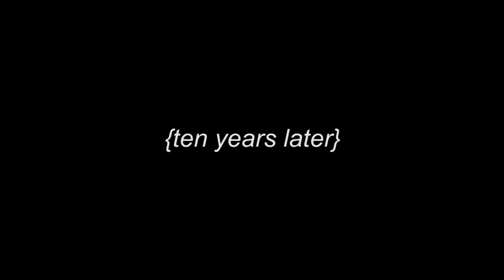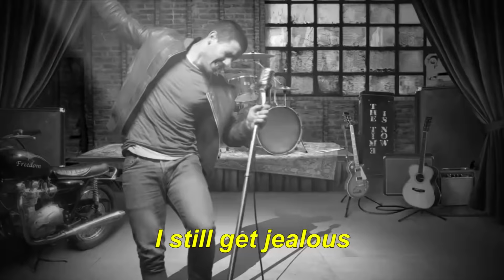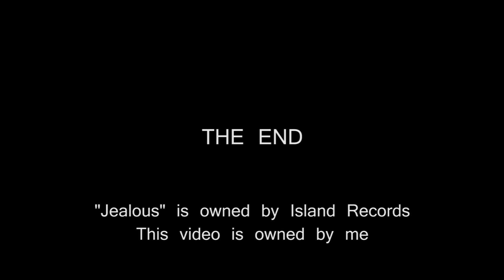POP SONG REVIEW: "Jealous" by Nick Jonas